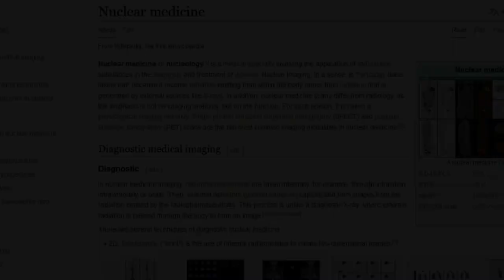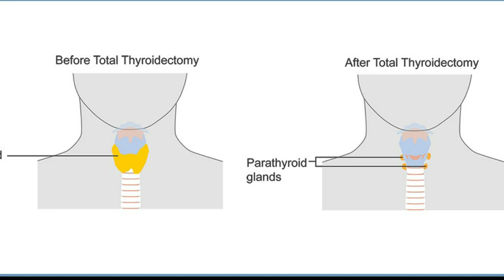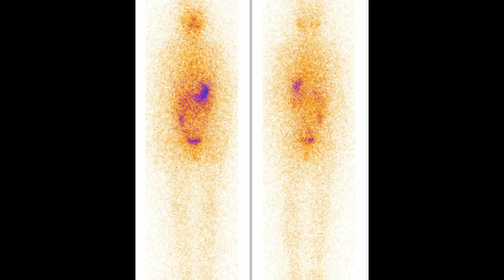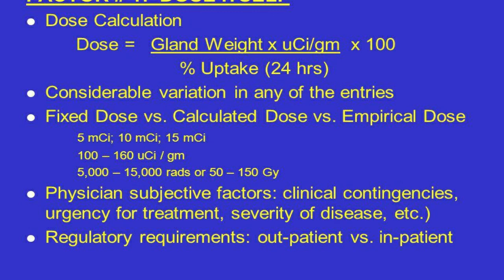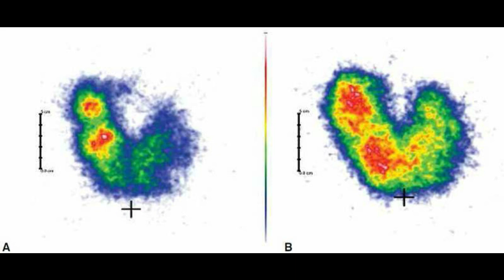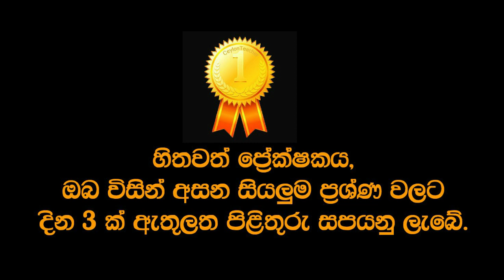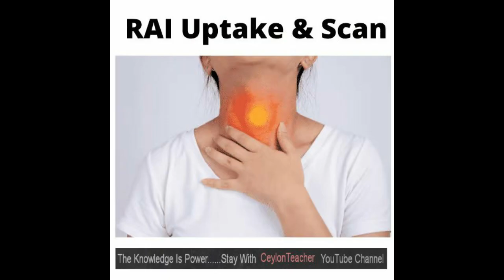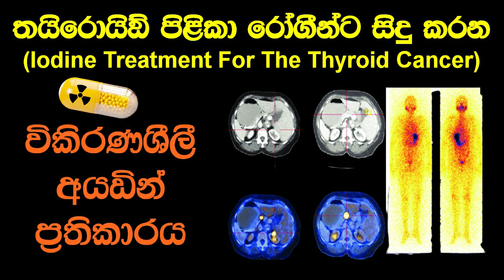තයිරොයිඩ් පිළිකාව සඳහා විකිරණශීලී අයඩින් ප්‍රතිකාරය | Radioiodine Therapy For Thyroid Cancer Sinhala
තයිරොයිඩ් ග්‍රන්ථියේ පිළිකා ඇති රෝගීන්ට සිදු කරන ප්‍රධාන වෛද්‍ය ප්‍රතිකාරයක් වන විකිරණශීලී අයඩින් ප්‍රතිකාරය සහ එය සිදු කිරීමෙන් වෛද්‍යවරු බලාපොරොත්තු වන දේ ගැන, මුල සිට අගට බොහොම සරලව අද මම ඔබට කියලා දෙනවා.
ඉතිං ඔබ තයිරොයිඩ් පිළිකාව හැදුන රෝගියෙක් නම් හෝ ඔබේ පවුලේ අයෙකුට හෝ හිතවතෙකුට මේ පිළිකාව හැදිලා තියෙනවා නම්, මෙම වෛද්‍ය විද්‍යාත්මක කරුණු කාරණා ඔබට ඉතාම වැදගත් වෙනවා.
Radioactive iodine treatment (iodine 131 therapy) is one of the major medical treatment for patients with thyroid cancer in sri lanka.
So today I will teach you about the radioactive iodine treatment and what doctors expect from it, very simply from start to finish.
If you are a patient of thyroid cancer or a family member or friend has this cancer, these medical facts are very important for you.